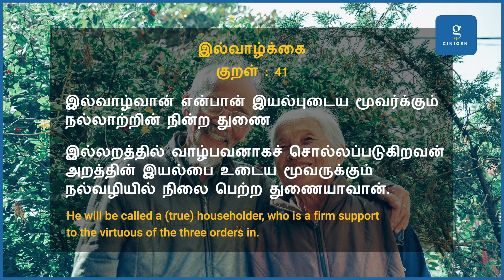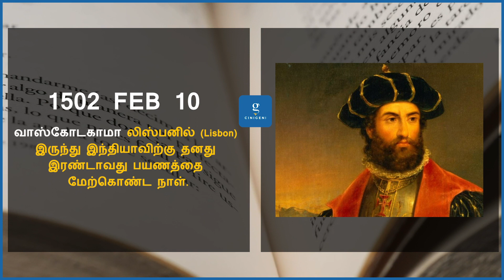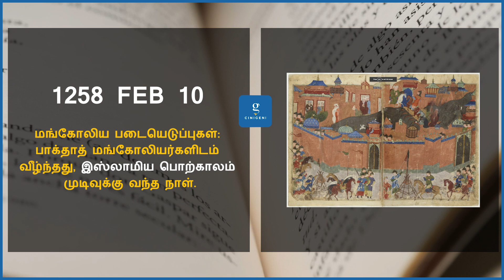பொன்னாளான இன்று தேதி 10-02-2023